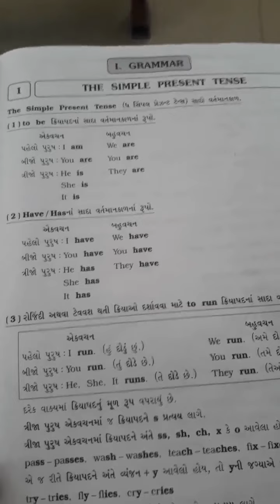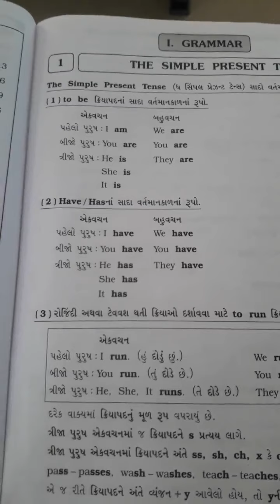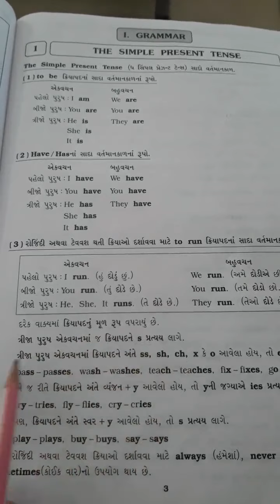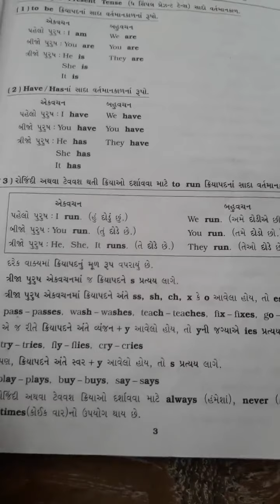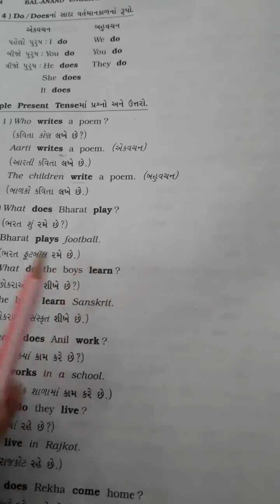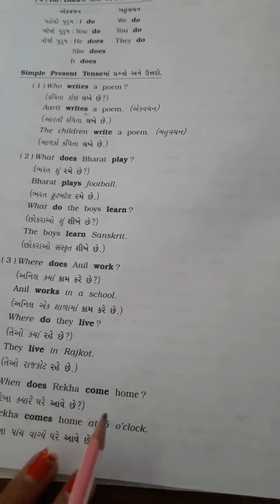ધોરણ 7 વિષય: અંગ્રેજી